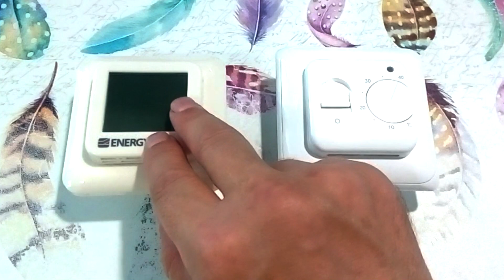Как выбрать терморегулятор для теплого пола. Программируемый регулятор теплого пола или простой?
Простой терморегулятор выбрать или программируемый? Выбор терморегулятора для теплого пола не всегда является простым решением. Как простой регулятор теплого пола, так программируемый терморегулятор при эксплуатации имеет свои особенности. Об этом поговорим в этом ролике.

Настройка терморегулятора Energy TK 08.
Установка и подключение Energy TK 08.
Установка и подключение RTC 70

Купить регулятор теплого пола из ролика можно ссылкам
Терморегулятор RTC 70 на Алиэкспресс

Сегодня разберем самый частый вопрос клиентов, какой терморегулятор выбрать? Простой или программируемый? Тут у меня представители этих двух классов терморегуляторов RTC 70 и ENERGY TK 08. Они тут для примера, а будем сравнивать именно 2 класса терморегуляторов, программируемые и простые.

Почему вообще возникает такой вопрос? Потому, что нагрев теплого пола инерционен. После того, как был включен теплый пол эффект, нагрева теплого мата начинает чувствоваться через пол часа, а инфракрасного пола через несколько минут. Мы в первую очередь будем учитывать инерционность нагрева теплого пола.

00:00 - Основной параметр для выбора терморегулятора.
01:09 - Плюсы и минусы простого терморегулятора.
01:58 - Плюсы и минусы программируемого терморегулятора
02:45 - Виды программирования терморегуляторов.
03:24 - Особенности использования программируемого терморегулятора
04:07 - Особенности использования простого терморегулятора
04:39 - Миф по выбору терморегулятора.
06:43 - Всегда ли нужно отключать теплый пол терморегулятором?
07:58 - Поддержите видео о терморегуляторе лайком, репостом и комментарием.